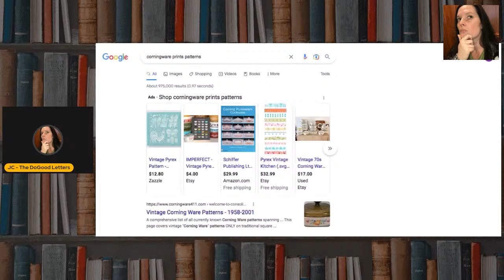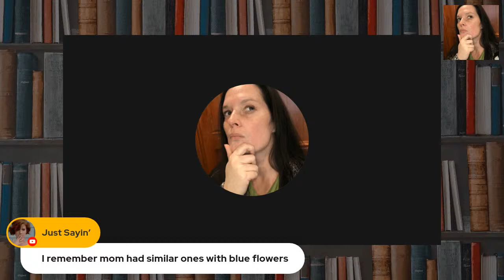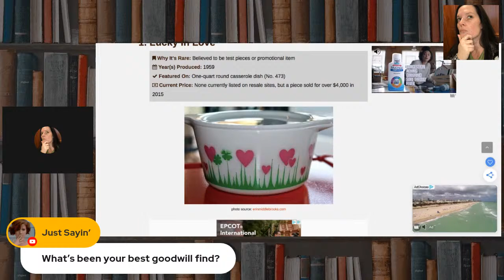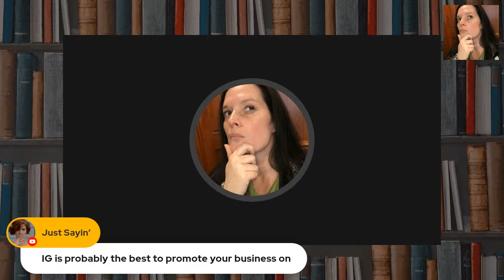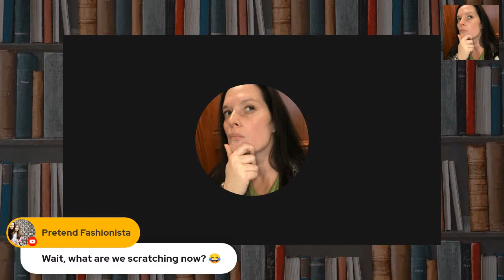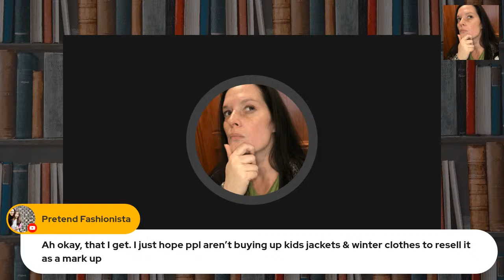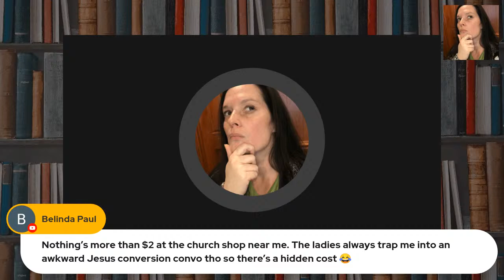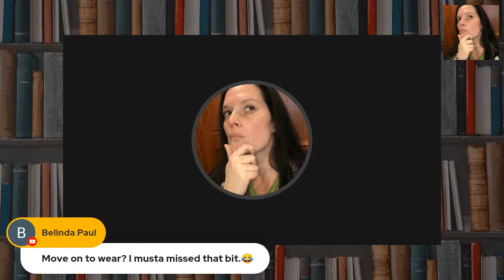Patterns of Pyrex, Corning ware, and Fire Crotch - vintage cookware and sarcasm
I know it is Fire King, I'm old, amuse me. Streaming whilst looking up the patterns of cookware I found while thrift shopping. Chatting and such.

So far I have found various pyrex, corning ware, and fire king kitchen dishes, casseroles dishes, coffee mugs, and more.

I need to research what it is and I feel chatty. Worlds. Collide.